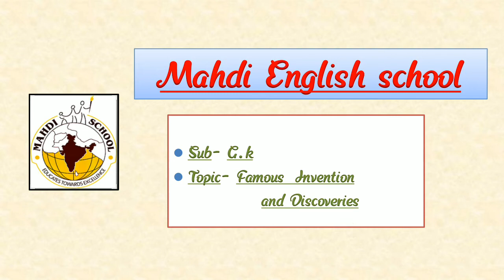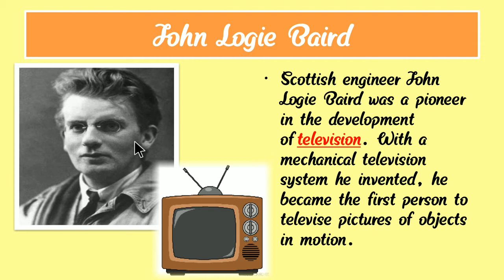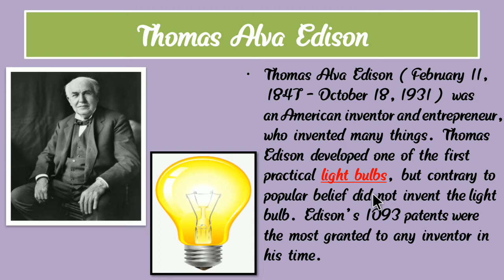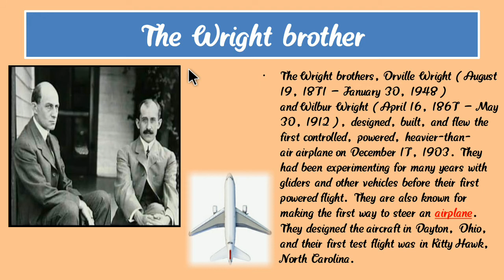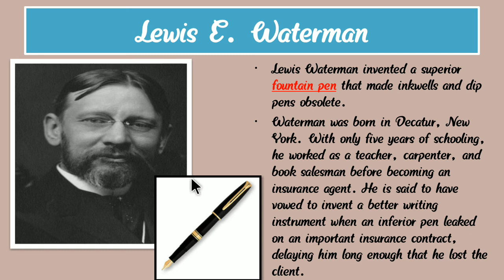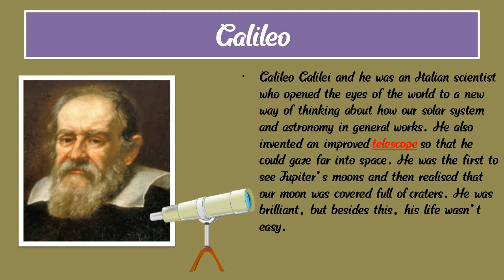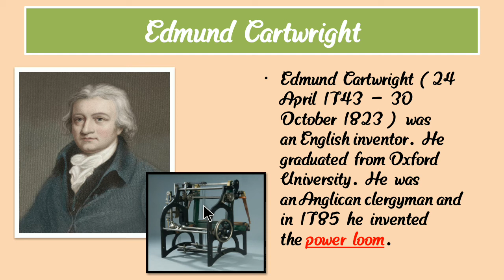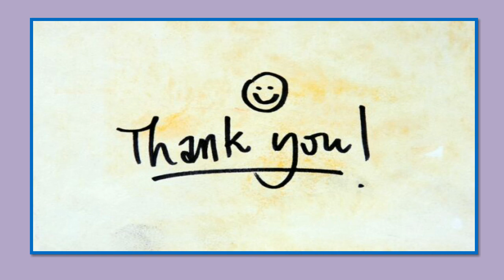English Medium - STD - 3 - GK